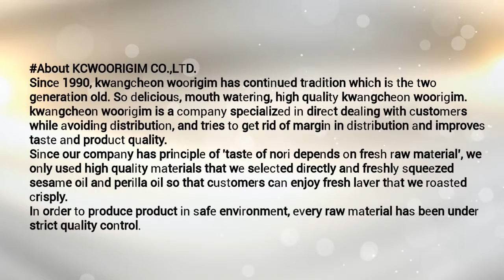KCWOORIGIM CO.,LTD.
kwangcheon woorigim is a company specialized in direct dealing with customers while avoiding distribution, and tries to get rid of margin in distribution and improves taste and product quality.